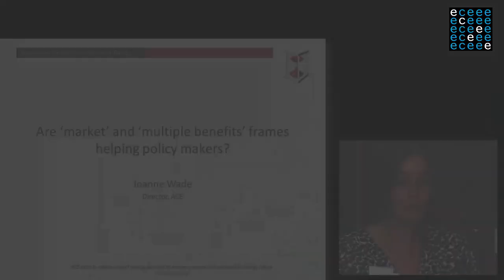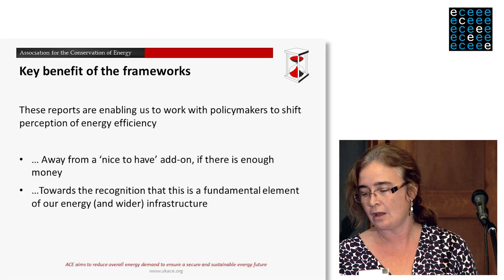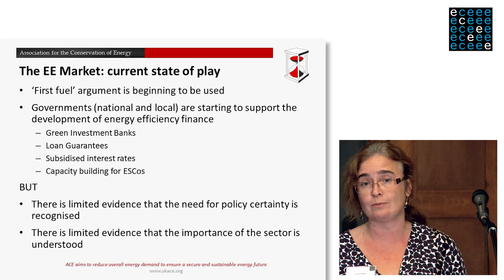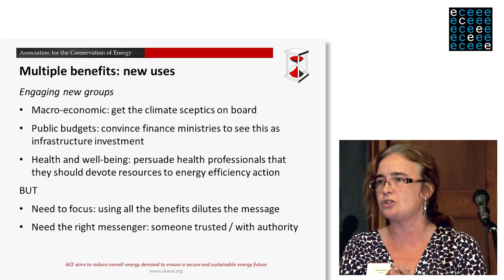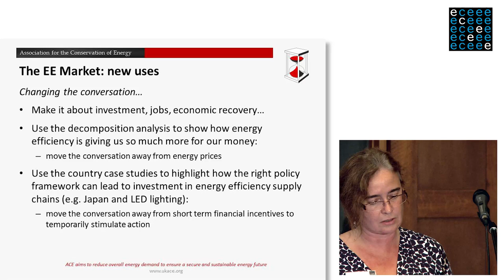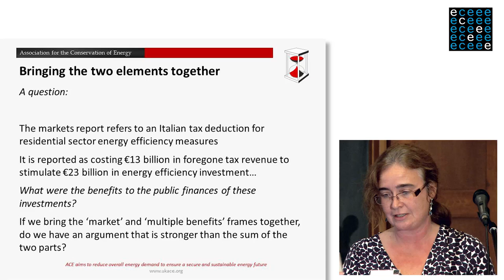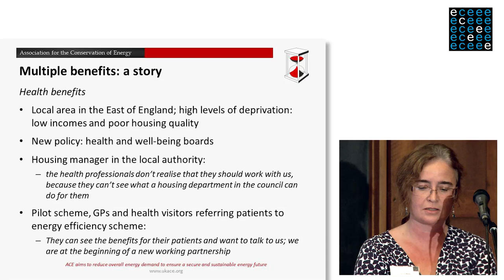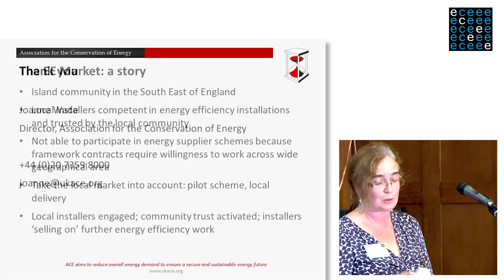Part 2: Brussels launch of the IEA 2014 reports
brussel launch of the IEA 2014 reports on Energy Efficiency Markets and Capturing the Multi Benefits of Energy Efficiency - 21 October 2014 - Paul Hodson, Head of Unit Energy Efficiency & Intelligent Energy, DG Energy, European Commission